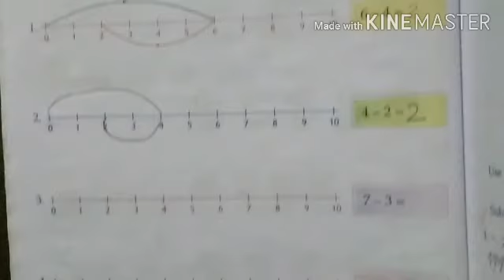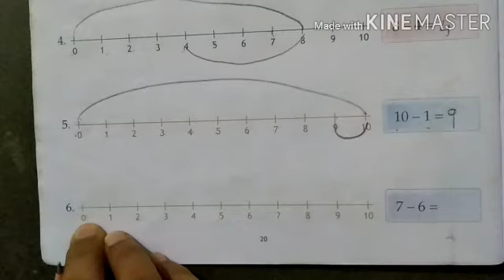Std 1st maths subtraction